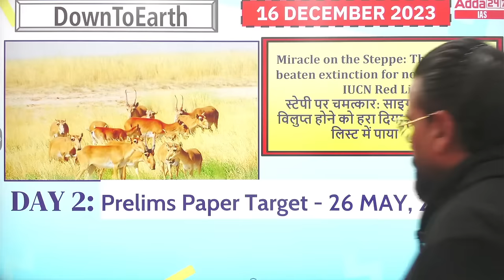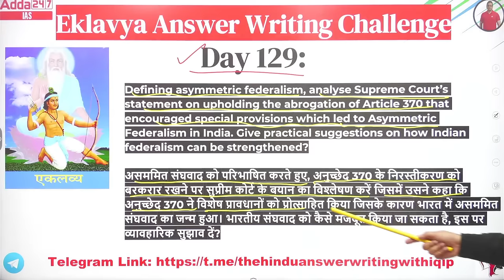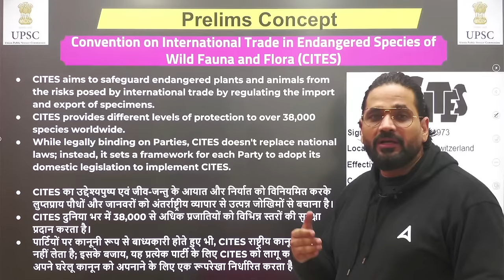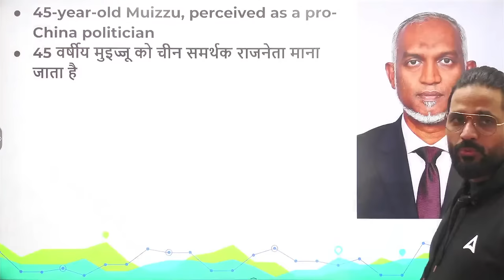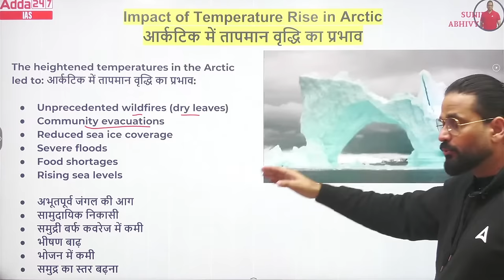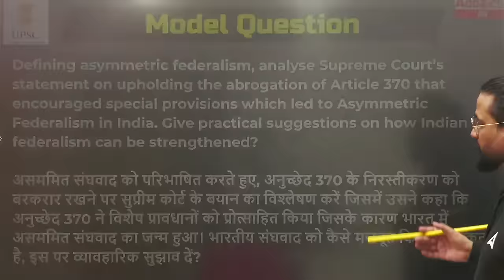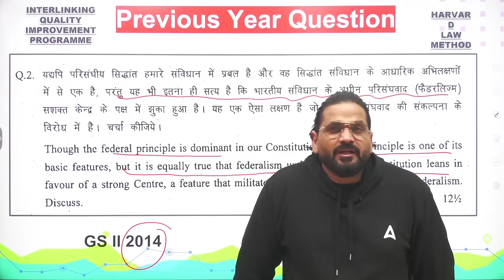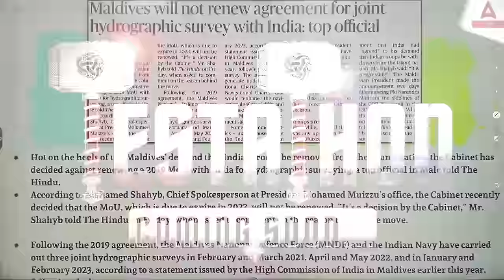16 Dec The Hindu Editorial Analysis | The Hindu Newspaper Today For UPSC CSE 2024 By Sunil sir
🔴 2025-26 में Sunil Sir की Guidance के लिए Form Fill करे
🎁JOIN : 360° IQ IP Gold Batch for UPSC (Pre+ Mains) Long Term Course IAS

In today's episode, we focus on the most pressing issues that have been making headlines across the country. We discuss the latest developments in politics, including key policy decisions, government initiatives, and the impact on the nation. Additionally, our panel analyzes the economic indicators, market trends, and business news to help you make informed decisions.

Furthermore, we provide insights into the social and cultural aspects shaping our society. From discussions on education, healthcare, technology, and environment, we cover a wide range of topics that are of utmost importance to our viewers.

Join us for an insightful session that goes beyond the headlines and explores the nuances of the news. Don't miss 'The Hindu Analysis'—your go-to source for well-researched and balanced reporting.

Feel free to customize and modify the description as per your specific requirements and channel style.

1. Learn from the best faculties
2. In-depth analysis
3. Exam planning strategy
4. Best question solution
5. Time management

1. Learn from the best faculties
2. In-depth analysis
3. Exam planning strategy
4. Best question solution
5. Time management